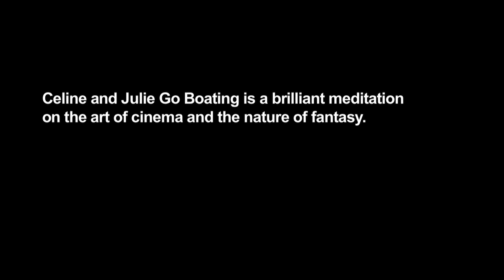Jacques Rivette's Celine and Julie Go Boating @ YBCA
Celine and Julie Go Boating by Jacques Rivette
Thu, Sep 20 & Fri, Sep 21  •  7 pm
Sat, Sep 22  •   2pm & 7pm
Sun, Sep 23  •   2pm
Screening Room

Finally available in a new 35mm print, Celine and Julie Go Boating is a brilliant meditation on the art of cinema and the nature of fantasy. This magical tale recounts the adventures of Julie, a librarian, and the flamboyant Celine, a magician of sorts and a White Rabbit who leads Julie right through the Looking Glass into a world of her imagination. One of the seminal films of the seventies as well as a key feminist work, it's regarded by many as New Wave master Jacques Rivette's most accomplished film. (1974, 193 min, 35mm)